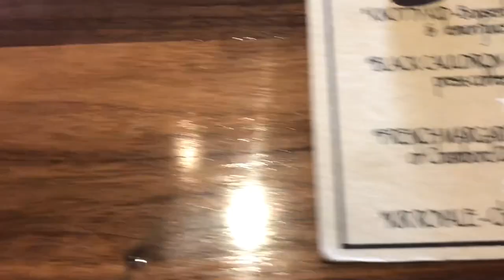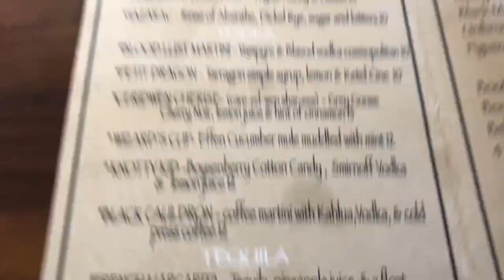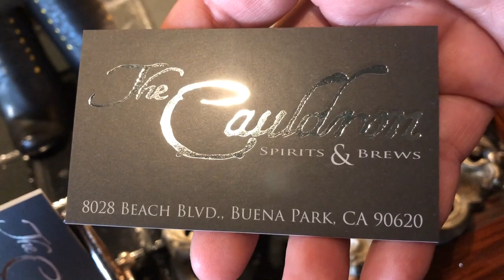The Cauldron Spirits and Brews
My sister took me here on 10/26/2018 for my Birthday knowing I'm a big fan of Halloween .It was so cool from the minute I entered the door.
A tavern full of witchy surprises.Where you enter through its wooden doors only to  encounter a large eyeball blinking from within a large mirror.A ominous mist coming from the fireplace.Next to the bar,a large bookcase that opens to reveal a private dining room,(Hidden Room)The owner painted all the portraits of the  heroines that line the walls of this little tavern.And the perfected French menu of comfort foods.Perfect spot for any Halloween enthusiast.